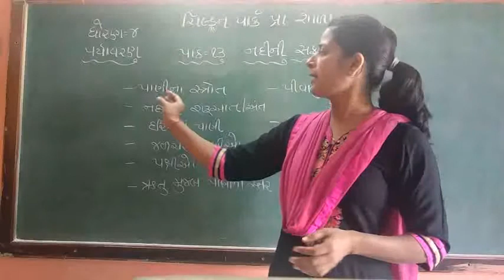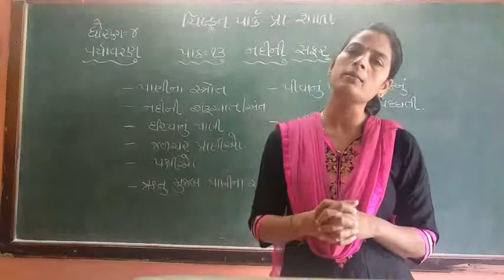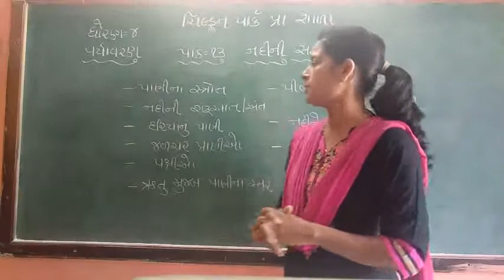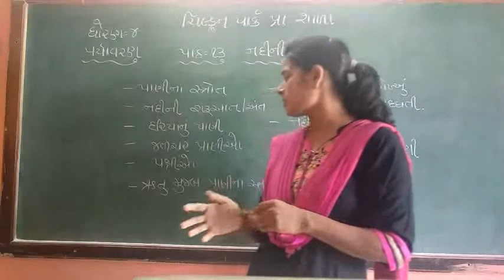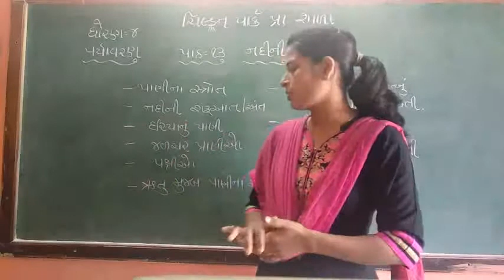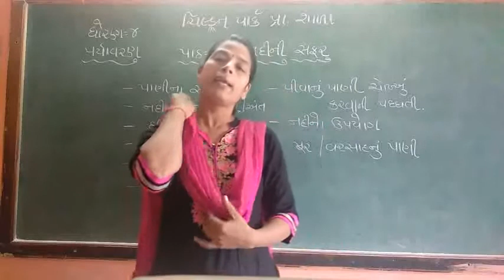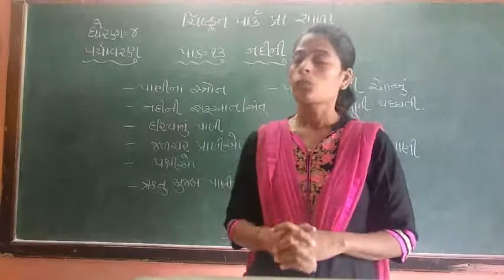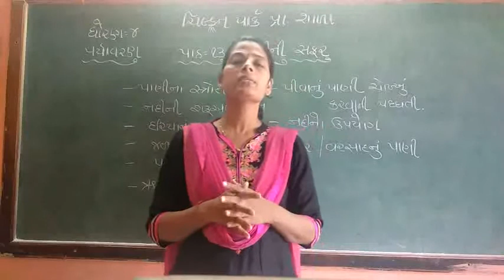std-4 Evs chep-13 part-1,2,3,4,5